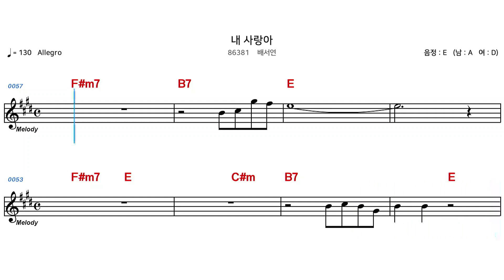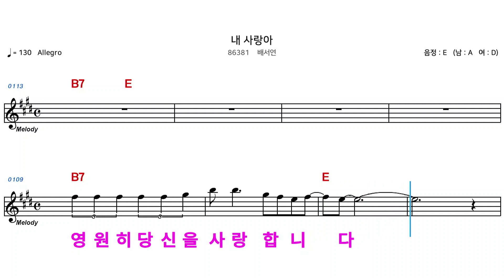(MR) 86381 내사랑아 - 배서현